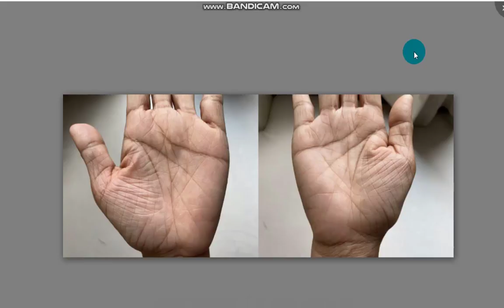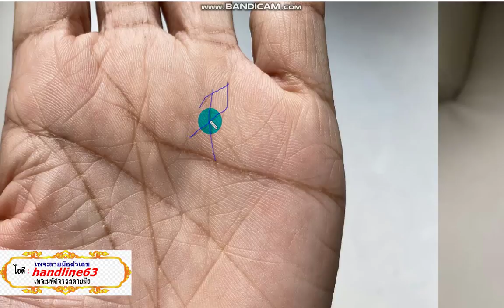สัญญาลักษณ์ที่บ่งถึงความสำเร็จร่ำรวย-การค้าลงทุน-มีถึง10จุด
สัญญาลักษณ์ที่บ่งถึงความสำเร็จร่ำรวย-การค้าลงทุน
ไอดดีติดต่อดูดวง ดูลายมือ iD:handline63